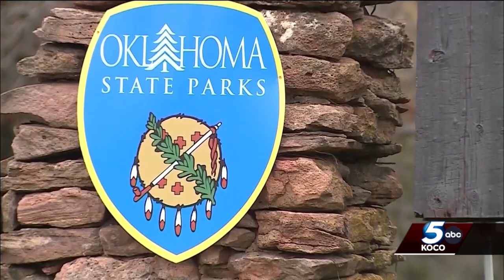OSBI: Norman man arrested after woman's remains found at Lake Thunderbird